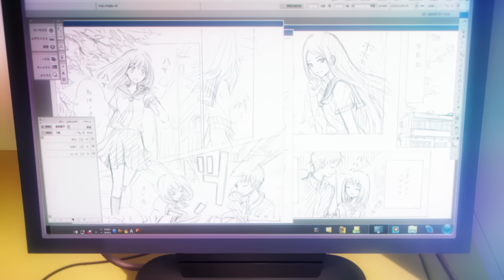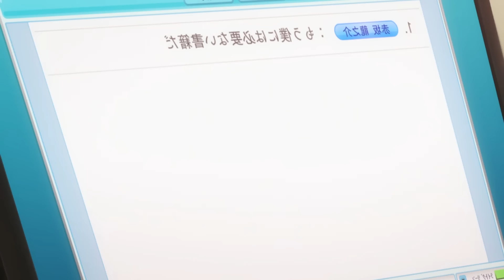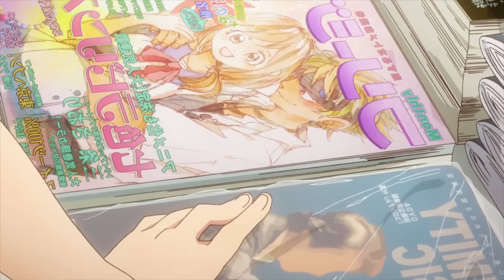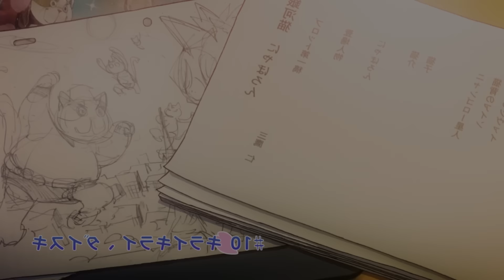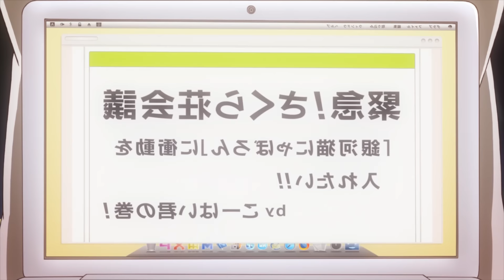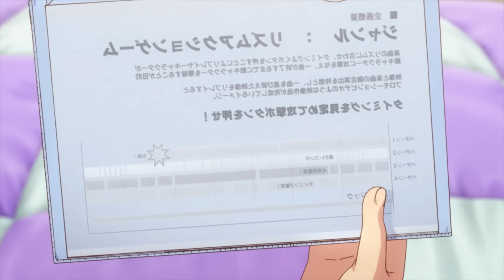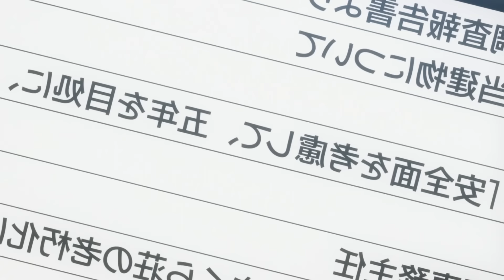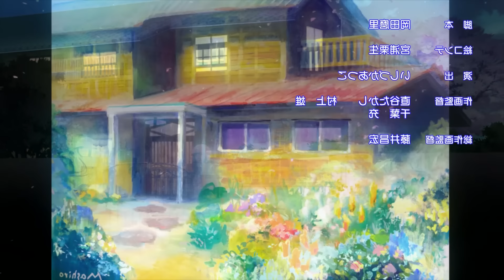💛MI NOVIA NO SABE HACER NADA SOLA❌ SAKURASOU NO PET NA KANOJO TEMP 1 + FINAL SUPER RESUMEN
🔥SORATA vive en los DORMITORIOS de SAKURASOU ! AQUI conocerá A MICHIRO aunque es una GENIO , NO SABE HACER NADA SOLA!